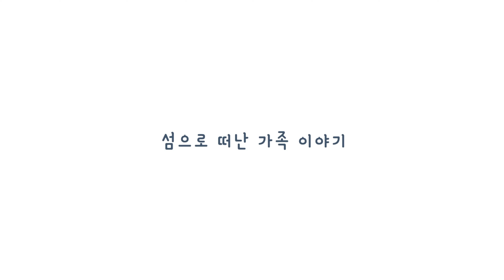[겟빠소가족Tv] 👨‍🍳내맘대로 레시피🍳(근데 이제 해삼을 곁들인...)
안녕하세요 겟빠소~~~로로로롤  아미고~~ 여러분 방갑습니다.^^
이번 영상은 해삼으로 집에서 간단하게 해먹을수있는 요리를 해먹어보았습니다.
진짜 해삼은 간단한 레시피로 해먹어도 굉장한 식감과 맛있습니다.
직접잡아서 바로 해먹는 해산물  종종 이런 컨텐츠로 여러분들께 유익하고 즐겁고 슬기롭고 재밌는 그런 영상을 보여드리겠습니다

자연산 싱싱한 말린톳
자연산 바지락
자연산 생굴  판매합니다
주문 받으면 그날바로 작업해서 싱싱하게 여러분들께 보내드립니다. 연락주세요 ^^